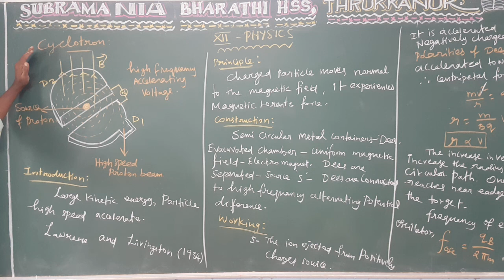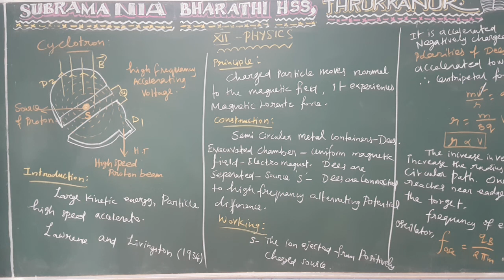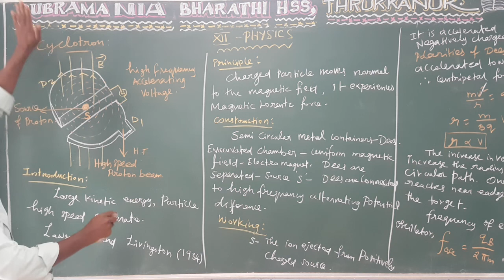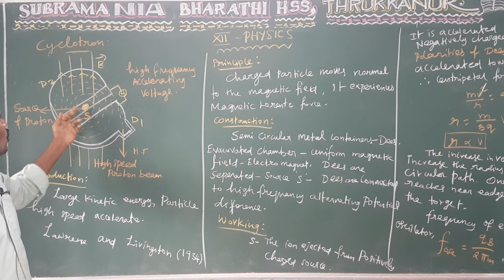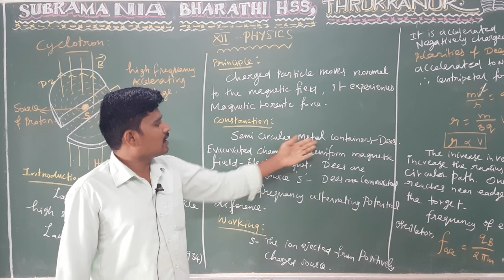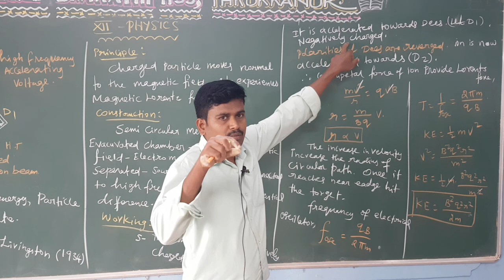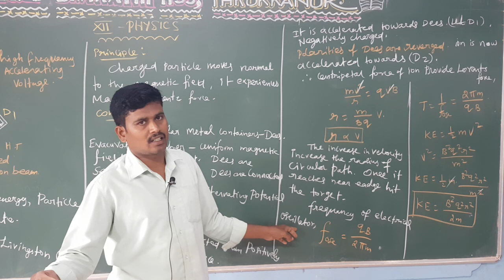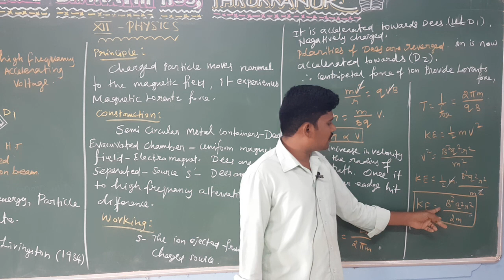XII STD - PHYSICS - UNIT : 3 - CYCLOTRON